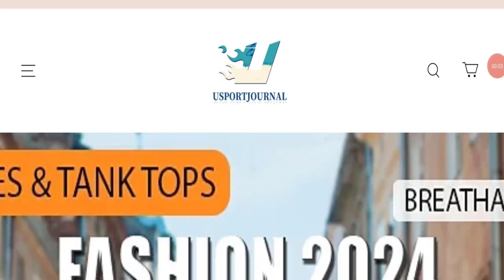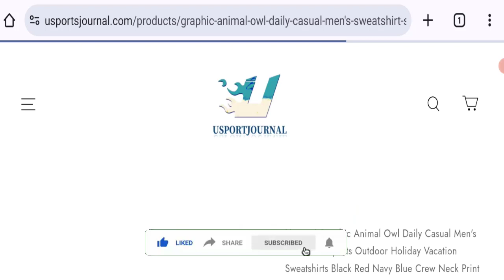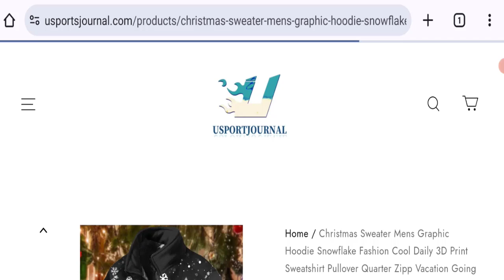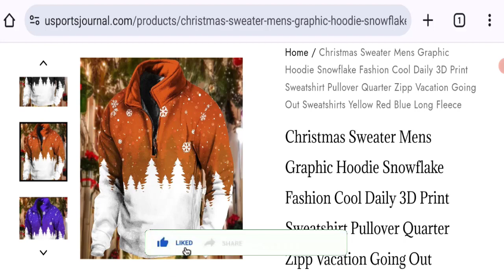Usportsjournal Review (Apr 2024) This Site Is Legit or Not? Watch Video Here! | Good Genuine Reviews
Do you want to know about Usportsjournal Review? Watch this video till end because in this video you will get to know about the legitimacy of the site.

1. How to Refund on PayPal? Step-By-Step Guide on the Refund Policy

2. How to get a refund for a fraudulent credit card transaction

3. How to check whether a product is genuine or not?

GoodGenuineReviews